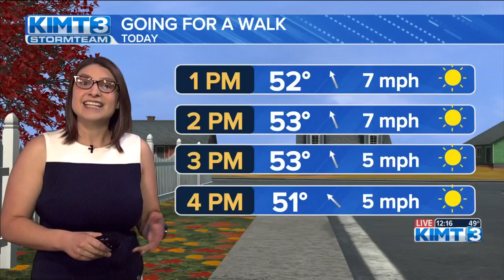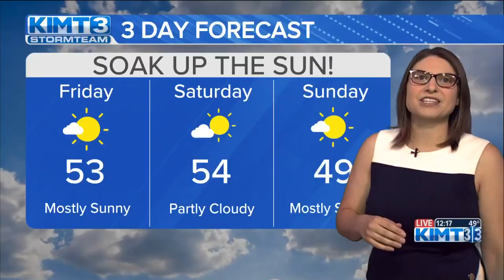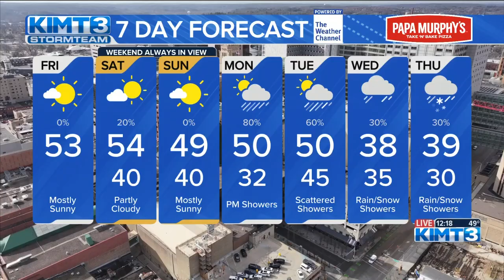Soak up the sun through the weekend!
High pressure will remain in control of the region through most of the weekend, so enjoy it while we can! A major pattern shift is on the way to start the workweek.